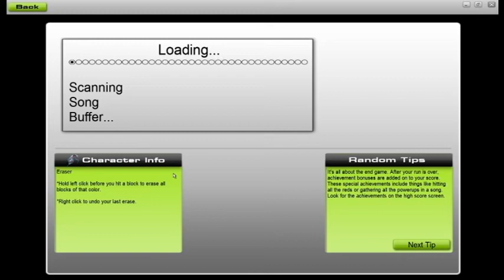Audiosurf: Angels & Airwaves - The Flight of Apollo (Eraser Elite)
Watch me not play Elite difficulty! And succeed!

Possible advertisement inside my video as compensation is welcome. I am not and do not intend to make any money with this video, nor do I take credit for the music included in this video. Thank you, and have a nice day.